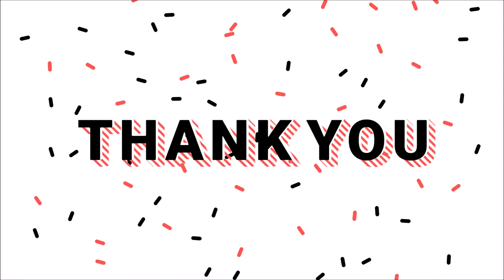OCT 31| WORLD CITIES DAY | NATIONAL UNITY DAY | VALLABHBHAI PATEL BDAY | FACTS 365|CLASSROOM STUDIES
In this video our team had gather more accurate facts about interesting historic events and International days suggested by united nation and other important organization on per day manner.

Our dedicated team of history lovers has also had the invaluable help of many of our visitors who regularly send us omissions and corrections and valuable feedback.

WORLD CITIES DAY
NATIONAL UNITY DAY
VALLABHBHAI PATEL BDAY